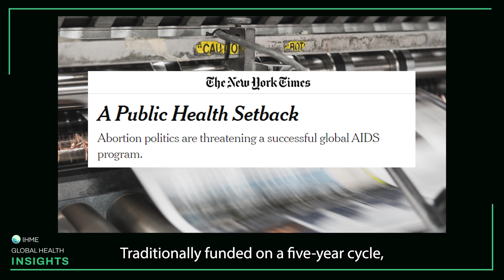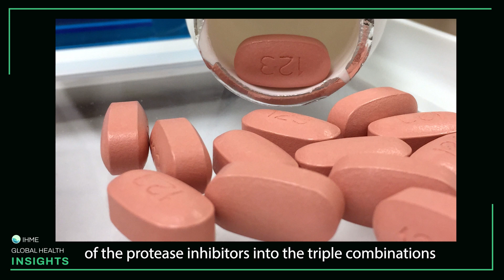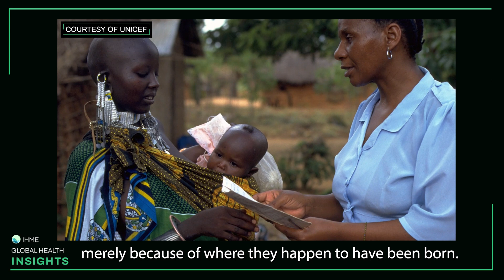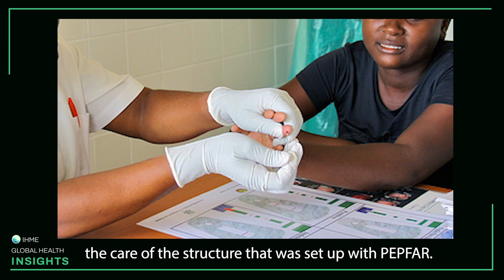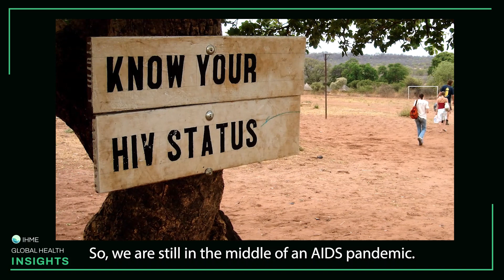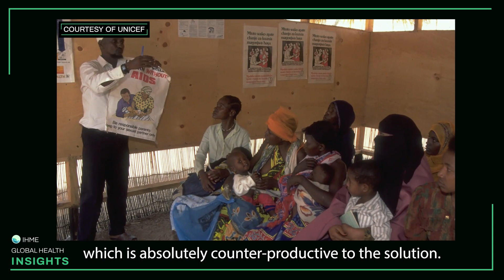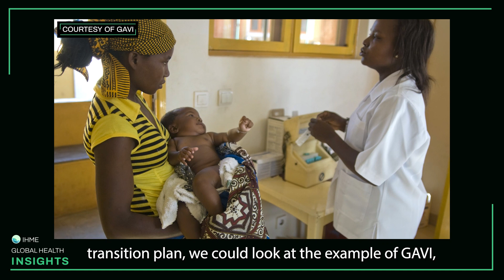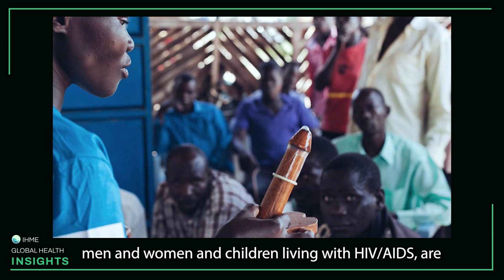Global Health Insights Podcast: Why PEPFAR matters, with Dr. Anthony Fauci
PEPFAR has saved more than 25 million lives and provides funding for AIDS treatment and education programs across Africa and into Asia and the Americas. But the President’s Emergency Plan for AIDS Relief faces new uncertainty in terms of long-term financial support. Traditionally funded for five years at a time, the program has recently been funded on only an annual basis. A government scientist under seven presidents, Dr. Anthony Fauci was a leading AIDS researcher in the early 1980s and is one of the architects of PEPFAR. In this episode, he joins health economist Dr. Angela Apeagyei of IHME to discuss the importance of this lifesaving program.

An independent population health research organization based at the University of Washington School of Medicine, the Institute for Health Metrics and Evaluation (IHME) works with collaborators around the world to develop timely, relevant, and scientifically valid evidence that illuminates the state of health everywhere. In making our research available and approachable, we aim to inform health policy and practice in pursuit of our vision: all people living long lives in full health.